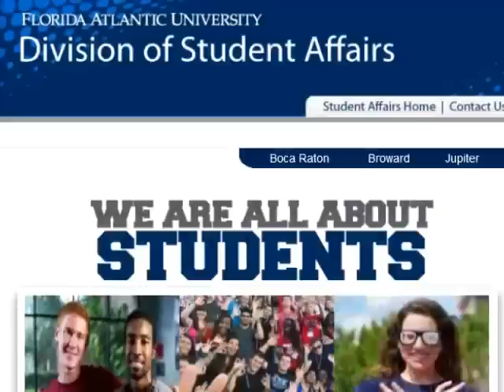FAU New Student & Owl Family Virtual Orientation - Welcome Video